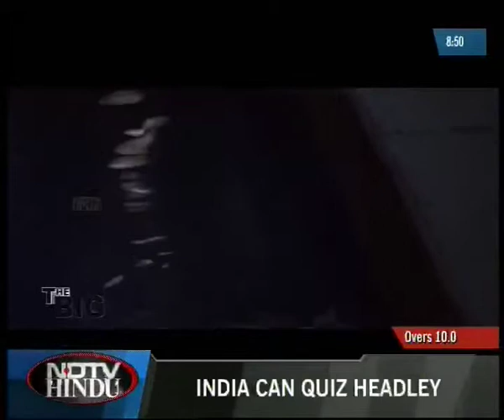THE BIG PIC - LDAY IN THE WATER - EPI 47 - 3(3) - NDTV HINDU